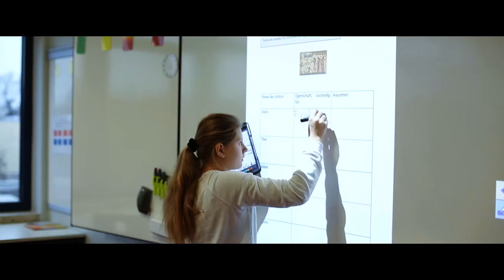Wohnen und Leben in Seelze